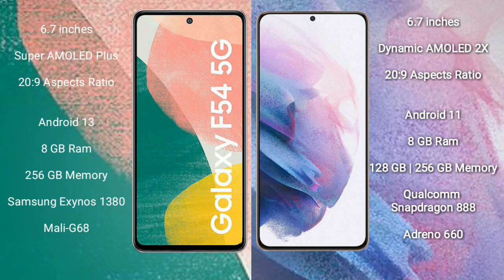Samsung Galaxy F54 vs Samsung Galaxy S21 Plus Review & Comparison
samsung galaxy f54 vs samsung galaxy s21 plus
galaxy f54 vs galaxy s21 plus